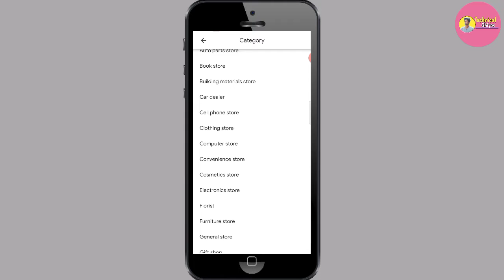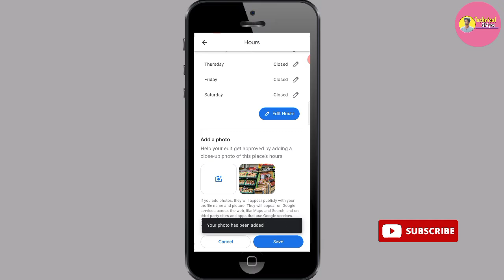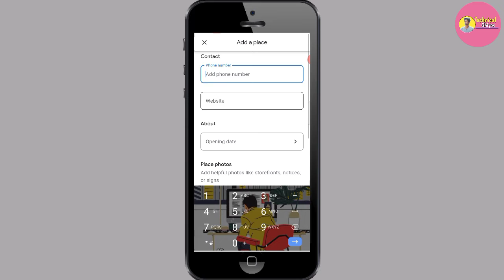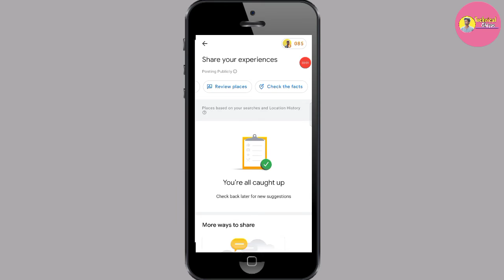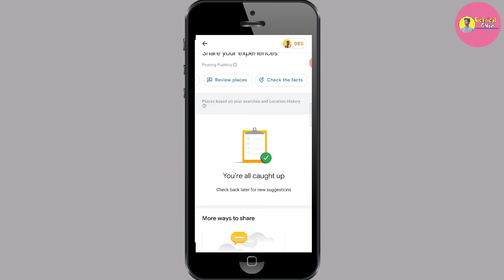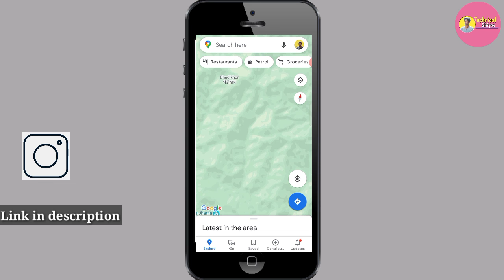How to Add New Place on Google Map || Approved kaise hota hai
HOW TO ADD NEW PLACE ON GOOGLE MAP.
APPROVED KAISE HOTA HAI MAP PE.

Chapter:-
03:45 How New Place is Approved on Google Map.

Description:-
ISS video mein aap Janoge k kisi jagah ko google map mein kaise add Kiya jata hai Google map mein kitna time lagta hai new place add hone mein.

How to add New place in Google map 2021.
how to add home in Google map 2021.
how to add New shop in Google map 2021.
how to add masjid in Google map 2021.
how to add mandir in Google map 2021.
how to add school in Google map 2021.
how to add medical store in Google map 2021.
Apne Ghar ko google map mein kaise jode.
Apne dukaan ko google map mein kaise jode.
school ko google map mein kaise jode.
masjid ko google map mein kaise jode.
mandir ko google map mein kaise jode.
dukaan ko google map mein kaise jode.
दुकान को गूगल मैप में कैसे जोड़े।
अपने घर को गूगल मैप में कैसे जोड़े।
मस्जिद को गूगल मैप में कैसे जोड़े।
अपने गांव का फोटो मैप पे कैसे डाले ।
अपने गांव का फोटो गूगल मैप पे कैसे जोड़े।
how to add image of village on Google map.
how to add New place in Google maps.
how to add New place in Google.
How to Add images of village in Map .
Google Map pe Apne Gau ka photo kaise Dale.
google map me Apne village kaise Dale.
map me apna village kaise Dale.
Apne Gau ka itihaas.
google map me photo kaise Dale.
google map par Apne gaon ka naam kaise Dale.
google map pe photo kaise upload Kare.
map me photo kaise Dale.
village map 2021
village image.
Google Map par gaon ka naam kaise add Kare.
How to add village name in Google map.
Google maps apna Ghar kaise Dale.
google map me apna address kaise Dale 2021 .
Map pe apna village kannaam kaise Dale.
गूगल मैप पर अपना फोटो कैसे अपलोड करें।
Add Photo of your home ,shop or any public place in Google map.
How to Add photo on Google map.
How to Add your place on Google map 2021.
Google Maps के बारे में ज्यादा जानकारी हिंदी में पाएं।
Google local guide.
google map.
local guide.
benefits of local guide in 2021.
how to contryon google map.
google map 2021.
google map se gift.
google map k Kya Kya fayede hai.
benefits of Google map.
how to get perk from Google map.
local guide perk.
local guide connect.
level kaise badhye.
google map pe level jaldi kaise bhadhaye.
google map pe badges kaise unlock Kare.
gold badge google map.
benefits of add place on Google map.
benefits of Google local guide.
how to contribute on Google map.
google map benefits.
google map t-shirt.
google map socks.
google map se gift kaise paye.
google k local guider kaise bane.
google local guide
free tour of Google .
google office free tour local guide.
local guide level.
google map pe kitne level pe gift milta hai.
google as gift.
award from Google.
reward from Google.
benefits of Google.
benefits to becoming google local guide.